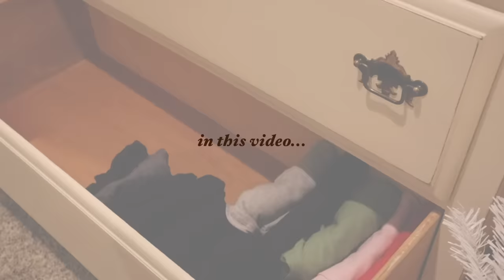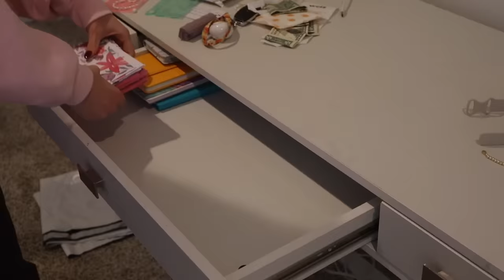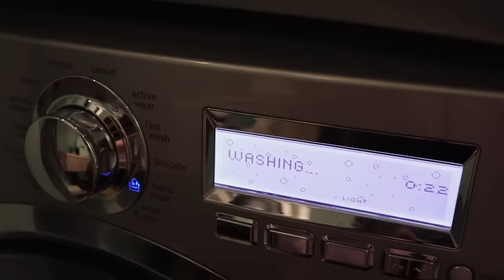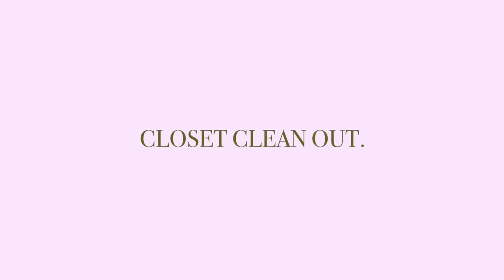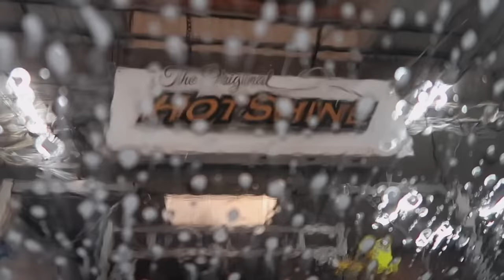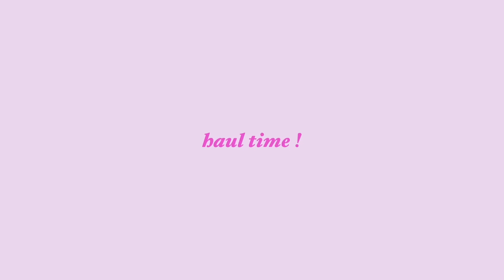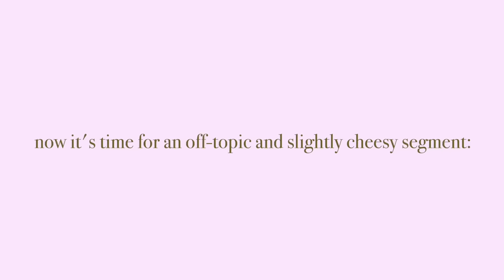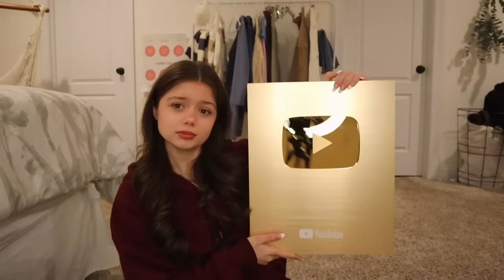REORGANIZING MY LIFE FOR 2023 (closet clean out, tidying, clothing haul + more :)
REORGANIZING MY LIFE FOR 2023 (closet cleanout, tidying, clothing haul + more :)

chapters:
0:00-1:13- intro
1:13-7:41- organizing room
7:41-11:20- organizing bathroom
11:20-17:17- closet cleanout
17:17-19:10- cleaning my car
19:10-26:07- new clothes!
26:07-28:59- unboxing 1 million subscriber plaque

sub count: 1.05M (TYSM)